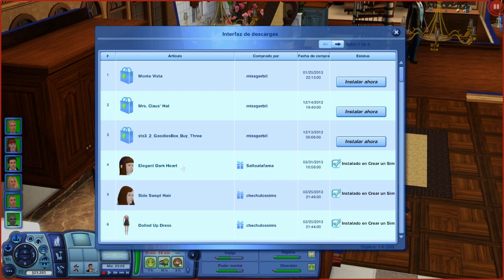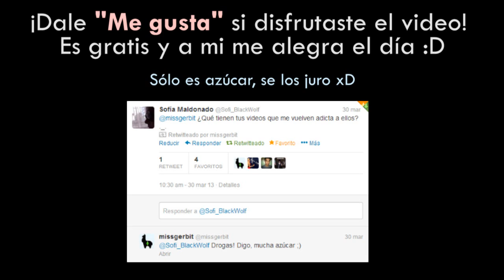Los Sims 3 Y las Cuatro Estaciones | Parte 52: ¡Adiós, Blanca Nieves!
Dale "Me gusta" si te agradó :D Lee la descripción para más información.

¿Aburrid@? Mira todas mis series

1. Grabo con Fraps.
2. Especificaciones de mi computadora:
Procesador AMD FX 8350 4.0 GHz
Gráficos NVIDIA GeForce GTX 660
8GB de RAM

Música (intro/outro): 20Hours por Favright usada con previa autorización del autor.
The song 20Hours by Favright was used with written permission from it's author

Los Sims 3, Gameplay, Let's Play, narrado, español, minecraft, the walking dead, videojuegos, review, objetos nuevos, guía, tutorial, machinima, partner